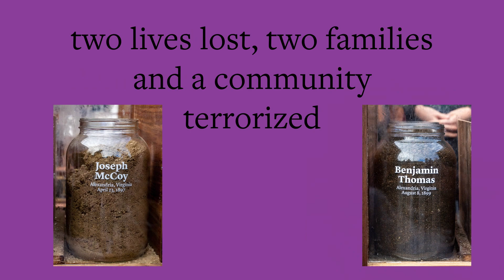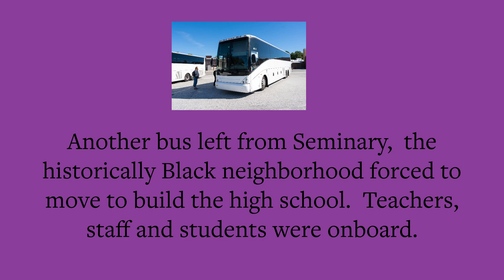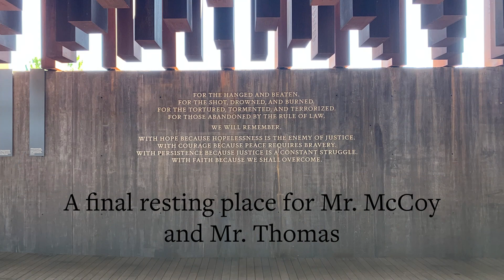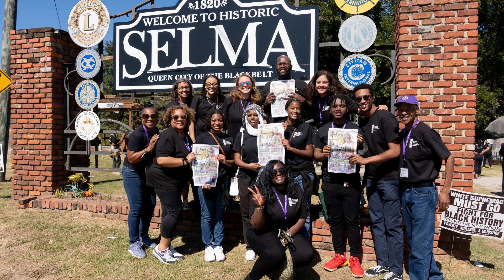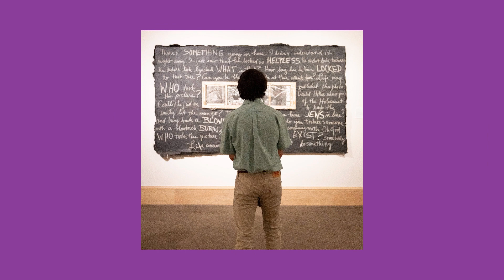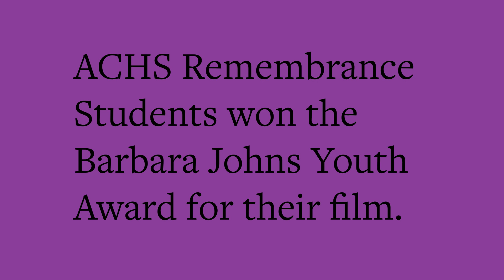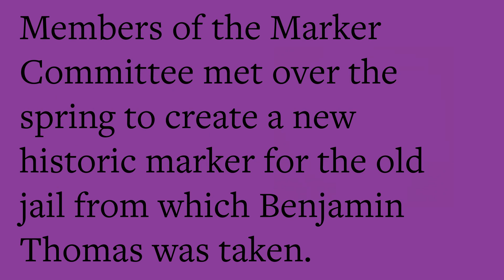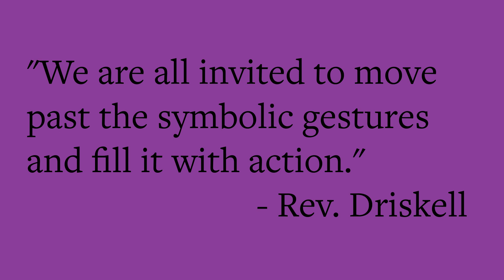ACRP Fall 2023 Meeting